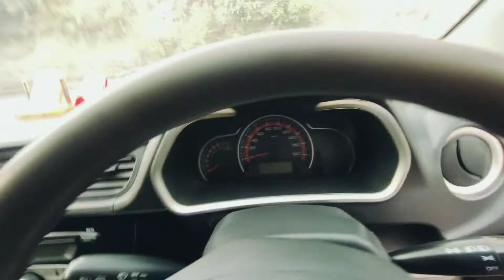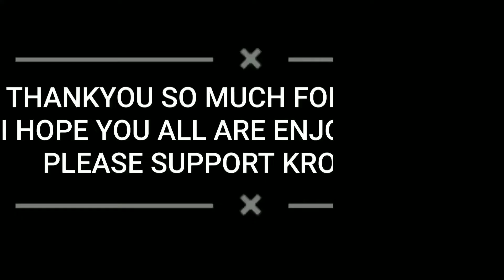BULLET KE SIDE EFFECTS MODIFIED SILENCER KE SIDE EFFECTS|| MCB VLOGS || VLOG 123 || RAJOURI (J&K)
Song: Daloka - Summer Vibes (Vlog No Copyright